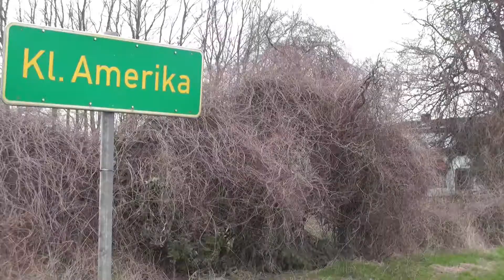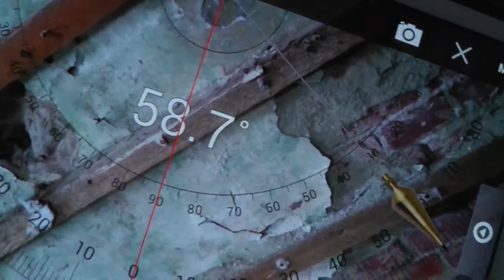[UrbEx] Abandoned Alien-House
Klick for English Subtitles.

Verlassenes Alien-Haus Harpstedt/Klein-Amerika